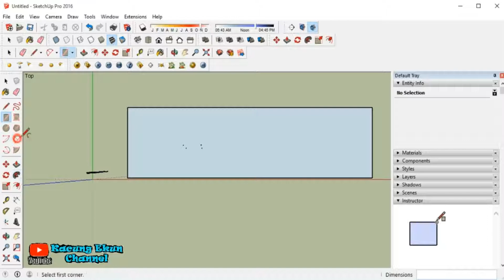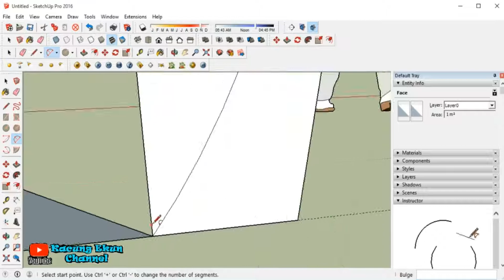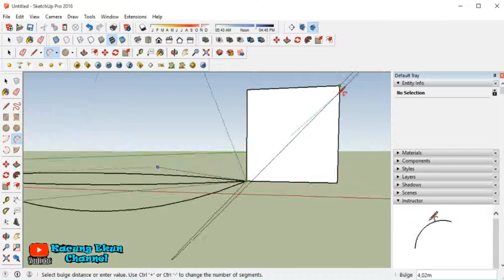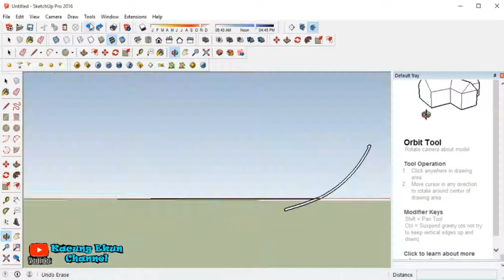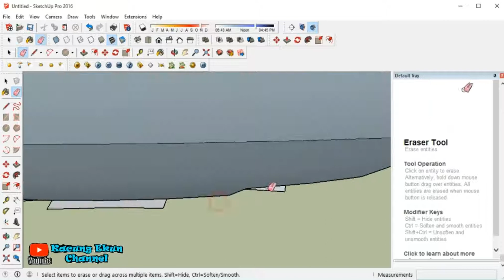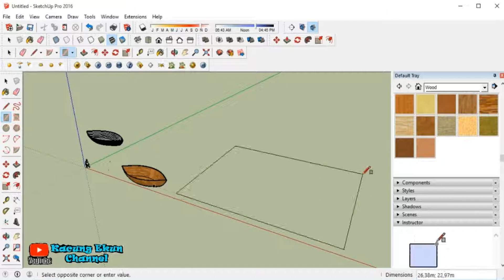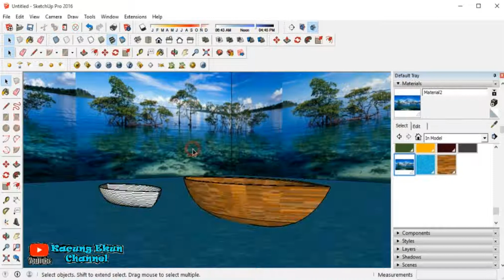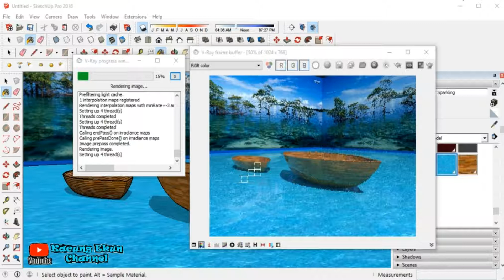Cara Membuat Desain Perahu, Jukung, Sampan Sederhana Dengan Toolbar Bawaan Sketchup